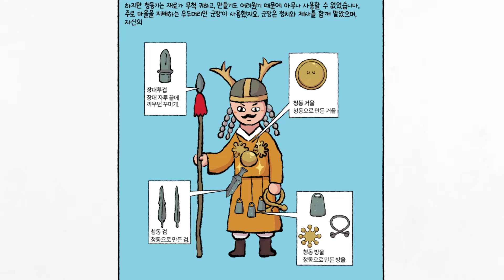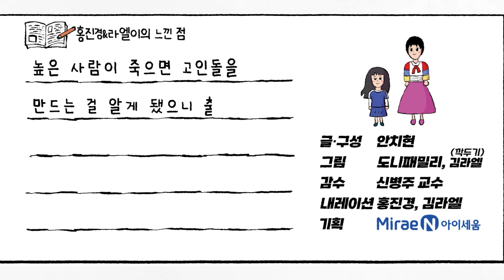사람들 사이에 처음으로 '계급'이 나타났다는 증거(역사만화 2화) [공부왕찐천재]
청동으로 도구를 만들어 사용하던 시대를
'청동기 시대'라고 합니다.
'고인돌'은 청동기 시대의 대표적인 무덤 양식으로
큰 돌을 둘러 세운 뒤
그 위에 넓적한 돌을 덮어 만듭니다.
돌위에 돌을 고였다고 하여 '고인돌'이라 이름 붙었지요.
청동기 시대에는 벼농사가 시작되었고,
가난함과 부유함, 힘이 세고 약함에 따라
계급이 생겨 사람들 간의 다툼이 잦아졌습니다.